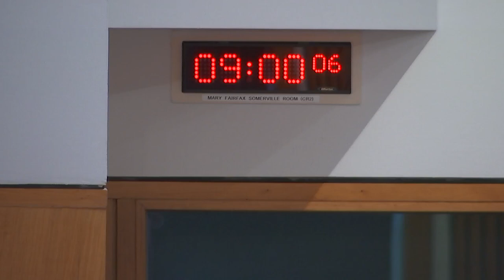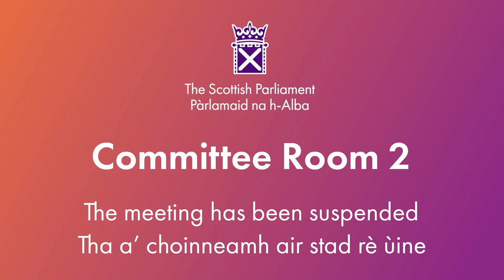Rural Affairs and Islands Committee - 28 February 2024